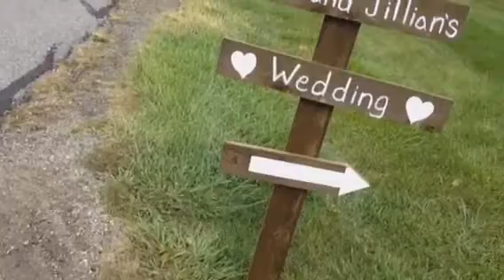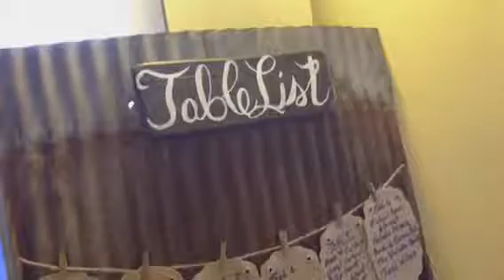Zach & Jillian • 10/6/17